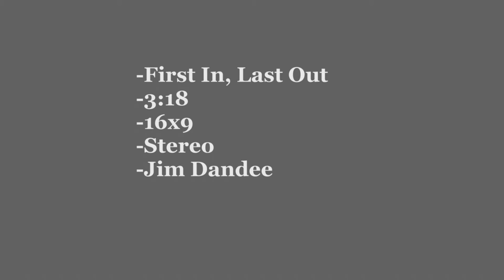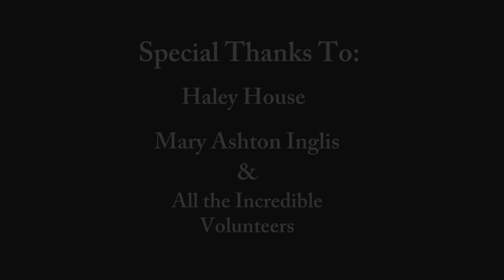First In, Last Out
A short documentary of a morning shift for volunteers in a soup kitchen.